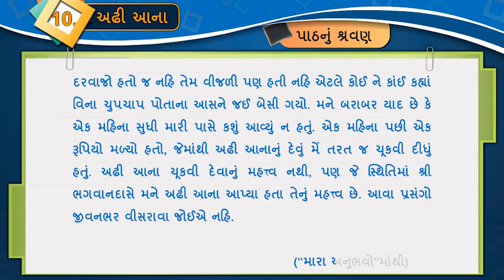૧૦ અઢી આના II ADHI AANA II SHRAVAN II STD 8 II GUJARATI II SEM 1